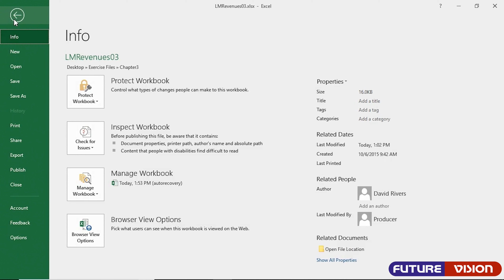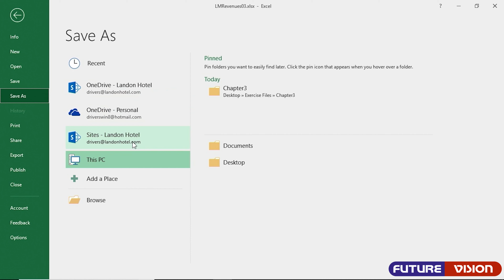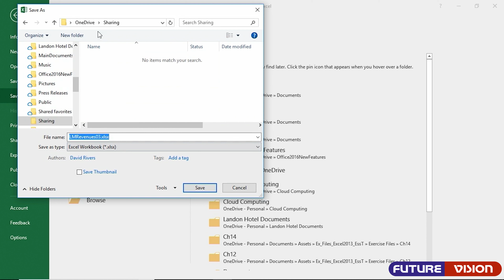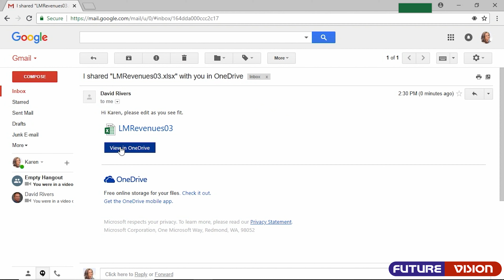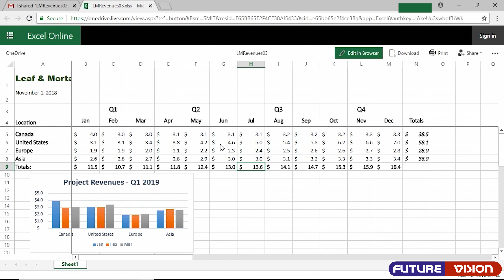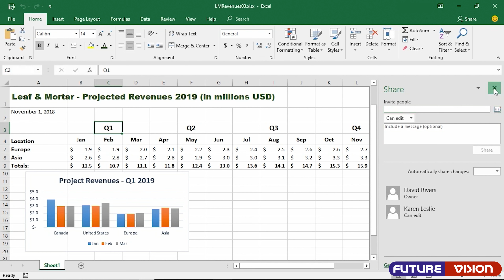SHARE WORKBOOK USING ONLINE OPTION | Welcome to Excel Training | Learn Excel Online - 14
✔     20+ VIDEO LECTURES AVAILABLE
   ✔     EXCERSICE FILES OF ALL LECTURES
   ✔     EXPLAINED IN HINDI
   ✔     INTERACTIVE QUIZ
   ✔     CERTIFICATE  ON COMPLETION
   🎁   LIFETIME ACCESS  TO FULL COURSE

 👉 INTRODUCTION TO COURSE
 👉 BUILD YOUR FOUNDATION WITH EXCEL
 👉 EXCERSISE FILE FOR PRACTICE

 👉 INTRODUCTION TO COURSE
 Lecture1.1--Build your foundation with Excel 2019
 Lecture1.2--What you need to Know
 Lecture1.3--Exercise files for the course

 👉 GETTING STARTED WITH EXCEL 2019
 Lecture2.1--What is Ms. Excel ?
 Lecture2.2--Learning about Workbook
 Lecture2.3--Adding data with text & numbers
 Lecture2.4--Using formulas & functions
 Lecture2.5--Understanding cell referencing
 Lecture2.6--Using auto fill function
 Quiz2.1--Learning_Excel_Quiz_1

 👉 MODIFYING WORKSHEETS
 Lecture3.1--Formatting the text in Excel
 Lecture3.2--Formatting numbers
 Lecture3.3--Formatting date & times
 Lecture3.4--Managing rows & columns
 Lecture3.5--Using freeze panes
 Lecture3.6--Using charts
 Quiz3.1--Learning_Excel_Quiz_2

 👉 SHARE & PRINT WORKBOOKS
 Lecture4.1--Sharing your workbooks using online options
 Lecture4.2--Send your workbook as e-mail attachments
 Lecture4.3--Printing workbooks
 Quiz4.1--Learning_Excel_Quiz_3

 👉 CONCLUSION
 Lecture5.1--Next steps

About Us:-

Future Vision Computer Institute was founded in 2006 with the mission of providing best quality Computer education to our students. Thousands of students have already got trained professionally and made their career successfully in the past.